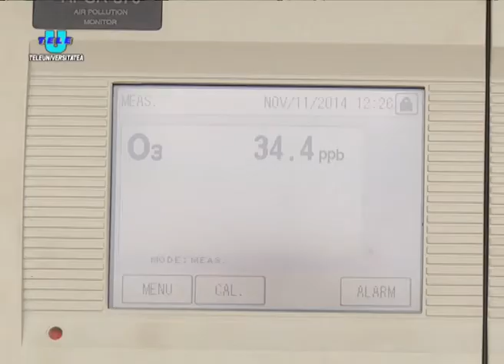TeleU: Calitatea aerului in Timisoara - Masuratori si Modelare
Studentii UPT au avut ocazia sa participe la un workshop demonstrativ cu laboratorul mobil de masurare a calitatii aerului.  Actiunea a fost coordonata de Colectivul de analize de combustibil, investigatii ecologice si dispersia noxelor din cadrul UPT.